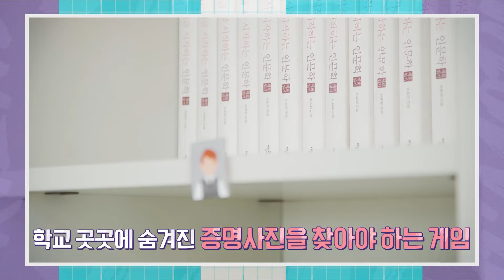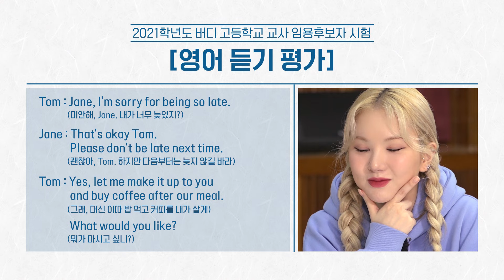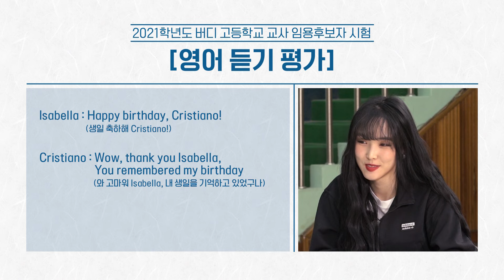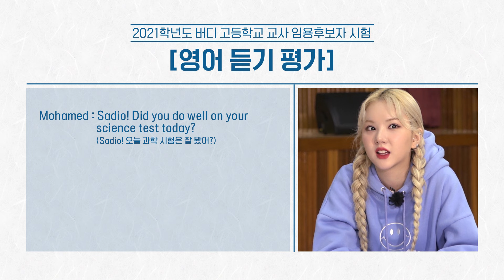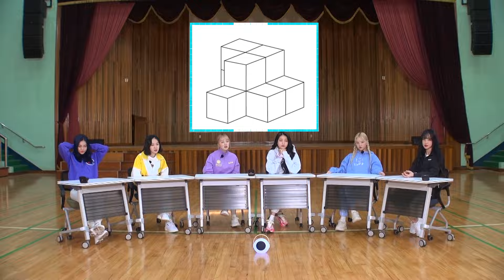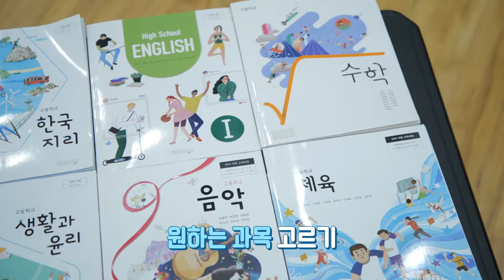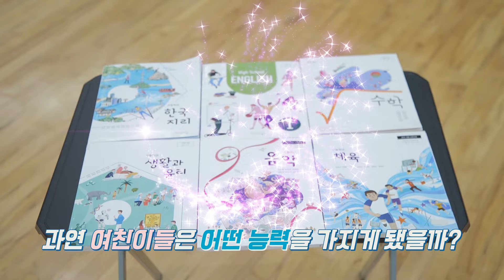[📺Reality] GFRIEND's MEMORIA in Buddy High School - EP.1 | 어서와 버디💙💜 여친쌤은 처음이지?🏫